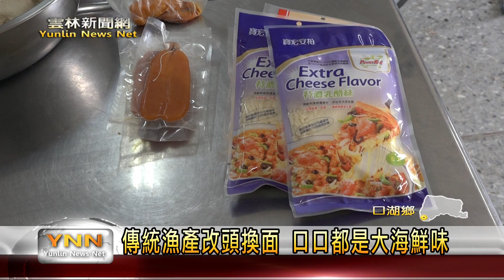烏魚子也能做披薩！ 發揮創意大變身-雲林新聞網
現在是食用烏魚子的季節，雲林海線地區到處都可以看到曝曬烏魚子的風景，烏魚子同時也是年節時餐桌上的重要菜色。不過大部分人食用烏魚子時通常只會用煎、烤兩種方式。為了讓大家了解烏魚子的不同吃法和料理方式，口湖鄉蚵寮社區發展協會這天邀請老師，帶著長者製作特別的「烏魚子披薩」，口感鹹香帶點海味，讓大家都讚不絕口。